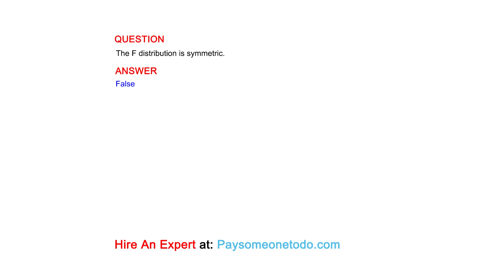The F distribution is symmetric.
QUESTION